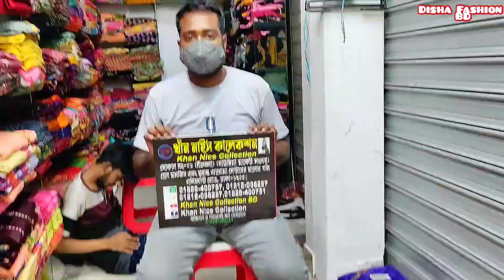রাজকীয় ডিজাইন পাকিস্তানি ডিজাইন Gulahmed 3piece/New Arrival Gulahmed update Dress/3D printed Lown